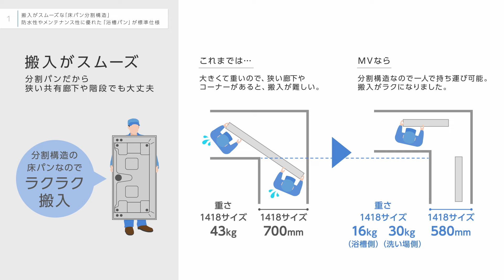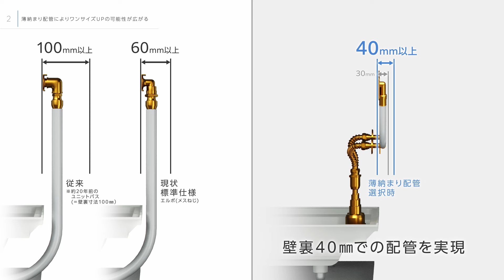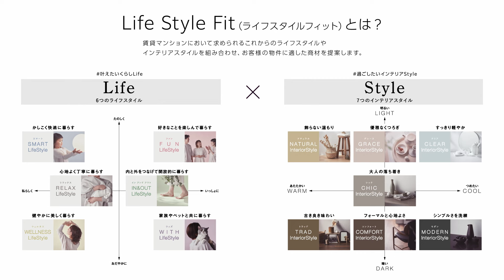MVのご紹介 | Panasonic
ユニットバスルームＭＶのご紹介です。

パナソニックAWエンジニアリング株式会社